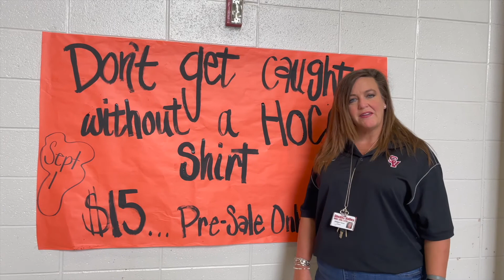Mountie News - August 31st, 2021